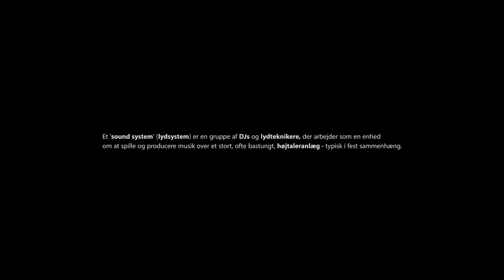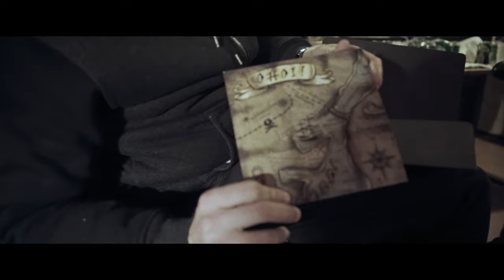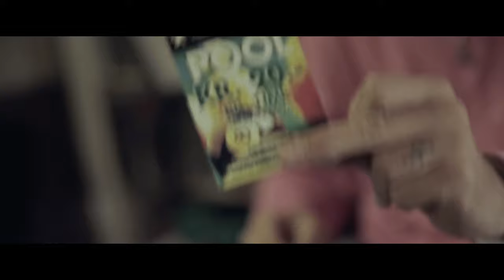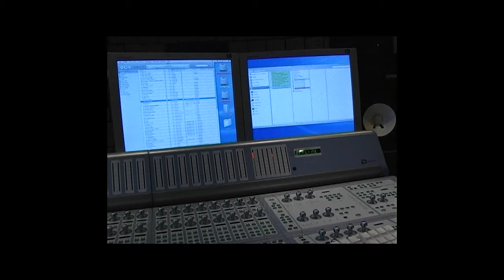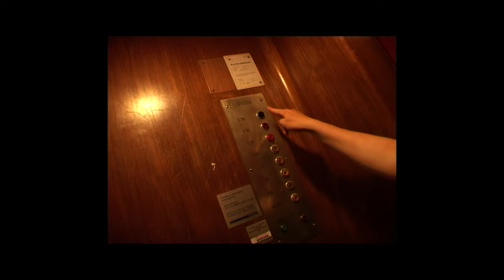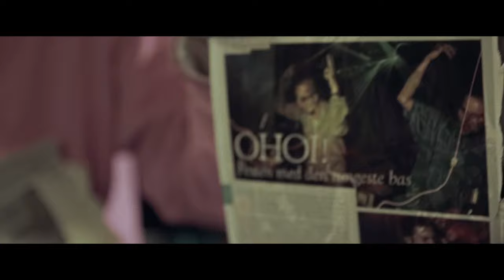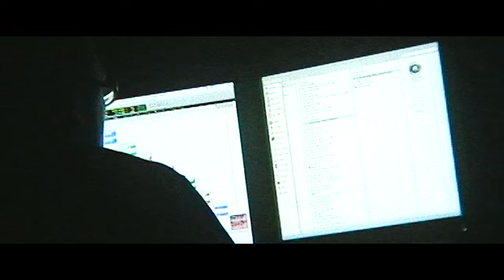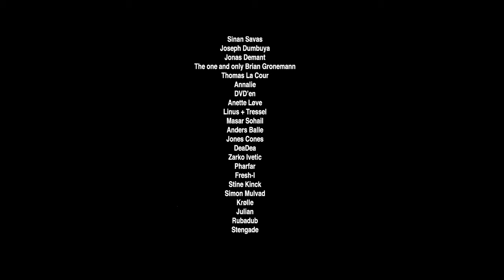OHOI! SOUNDSYSTEM: 17 Years of bass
(English subtitles will be available during next week)
OHOI! Soundsystem is a Danish, Copenhagen based 'sound' (Crew of DJs) specializing in bass heavy rave music.

The point of this documentary is to tell the story of how they started out as 4 young ambitious rave music enthusiasts, putting on raves in the weird abandoned outskirts of Copenhagen, to being the driving force behind the biggest 1 day bass festival in Denmark.

OHOI! Soundsystem brought an new entire scene to Denmark, and started a sound quality renaissance in the danish club scene.

Everything told by the 4 founding members, through interviews and footage from the past 17 years, and me the director, who through OHOI! Soundsystem found myself as part of this new and exciting underground youth movement.